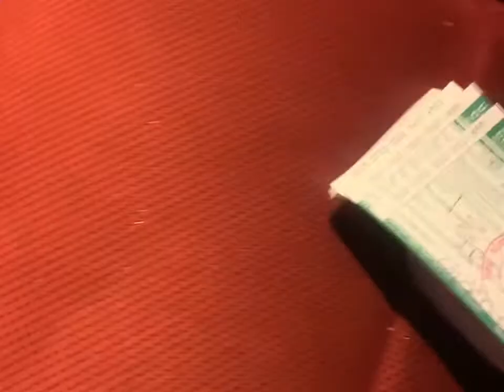Better buy Dodge Charger Hellcat // 392 Scat Pack 🔥 Must watch!!